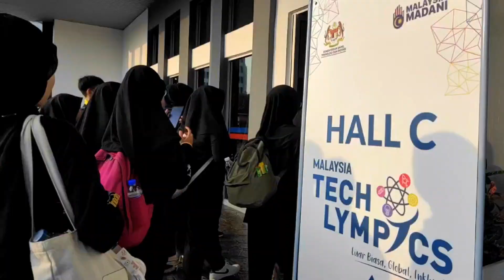TECHLYMPIC SHORT MUSIC VID [ vlog coming soon ]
credit // edit by Haniyfa